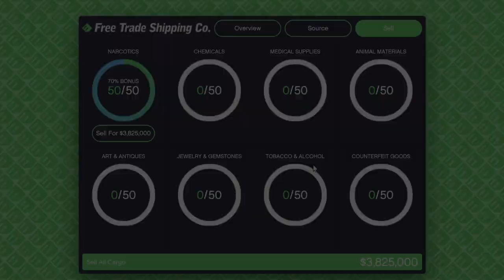*BONUS + HIGH DEMAND* 5,882,250$ Selling Goods in Public Lobby: Air-Freight Cargo (Narcotics)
GTA 5 ONLINE: Selling Goods in a Public Lobby (Hanger)